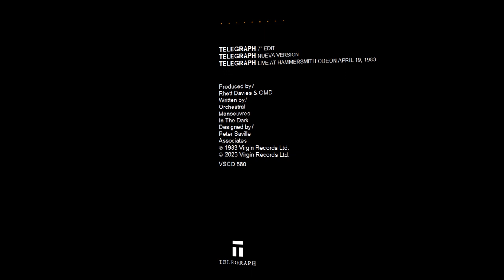O.M.D. - Telegraph (Nueva Version)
Telegraph (40th Anniversary Edition)

This is a unique edit and originally released as 7" a-side in Spain only, 1983.
It has a slightly longer intro as the remix edit to be found on various editions of the 1988 'The Best Of OMD'.

Written by O.M.D.
Produced by Rhett Davies & O.M.D.
Art designed by Peter Saville Associates.

Respect the artist and by music legally!